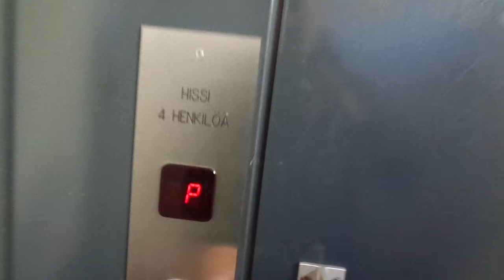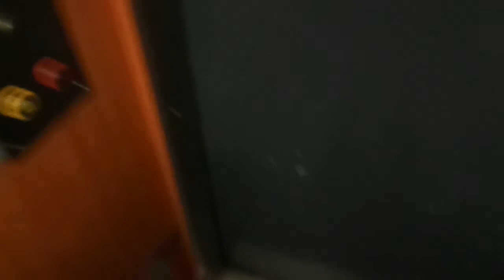Nice Old 1972 KONE (mb Schindler 2006) Tr. Elevator @ Tiirismaantie 9 C, Pihlajisto, Helsinki, Fi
Location: Tiirismaantie / Tiirismaavägen 9 C, Pihlajisto / Rönninge, Helsinki / Helsingfors, Finland

Brand: KONE
Modernized by: Schindler
Type: Traction
Year installed/modernized: 1972 / 2006
Floors served: 8 (*P*, 1, 2, 3, 4, 5, 6, 7)
Serial: H 29099
Capacity: 4 persons or 320 kg